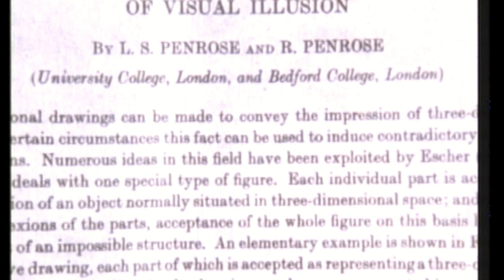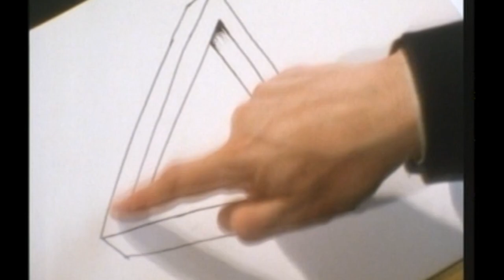MC Escher & Penrose Teamwork Documentary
Short explanation from Roger Penrose about Penrose's father & him worked with the Dutch artist Maurits Cornelis Escher and his drawings / prints. And how math is an important part of the art.